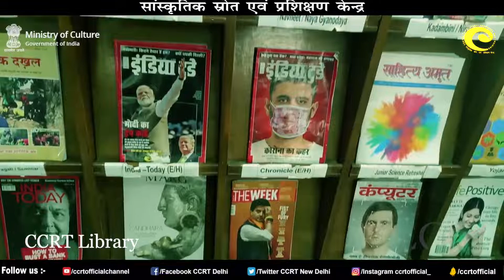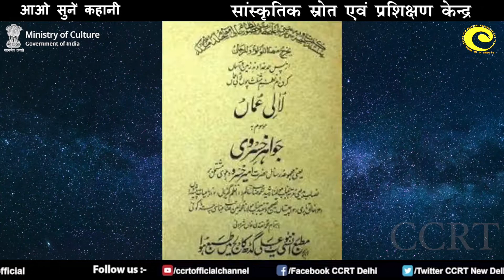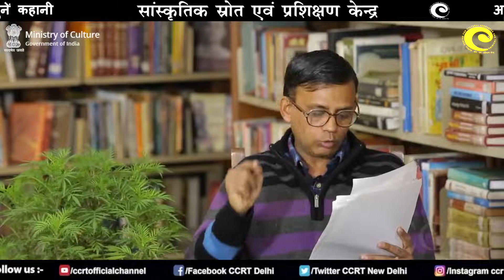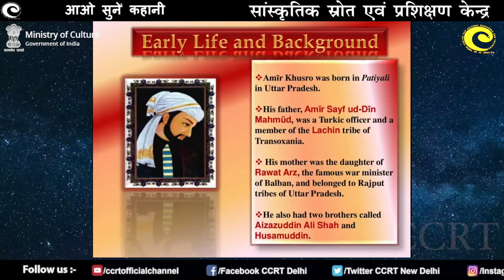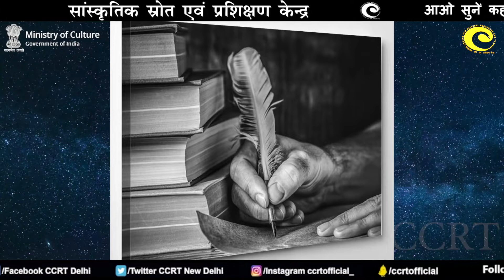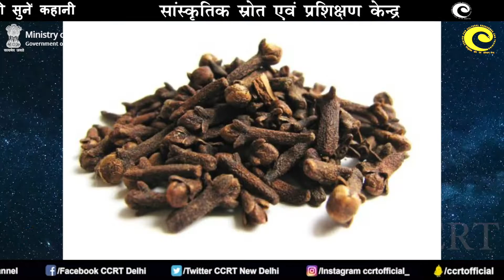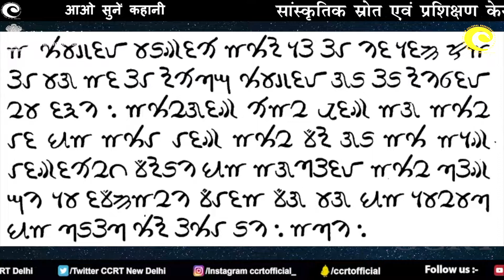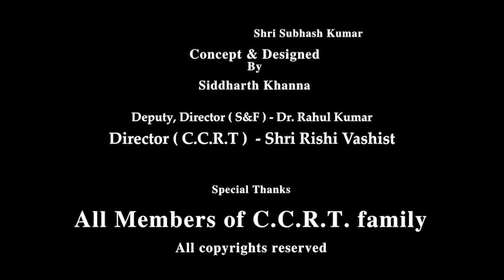CCRT - Aao Sune Kahani Full episode = 05 By Shri PRADEEP Sharma Khusro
DIGITAL BHARAT
                                       DIGITAL SANSKRITI
- CCRT
 Aao Sune Kahani episode = 05
Centre for Cultural Resources and Training - CCRT, New Delhi
G. Kishan Reddy
Meenakshi Lekhi
PMO India
Amit Shah AaoSuneKahani Episode 05

Send Your Videos @ ccrtofficial@gmail..